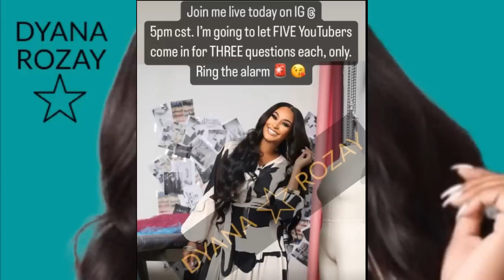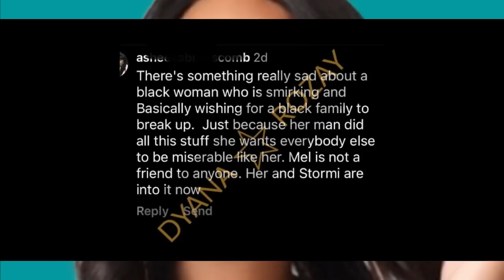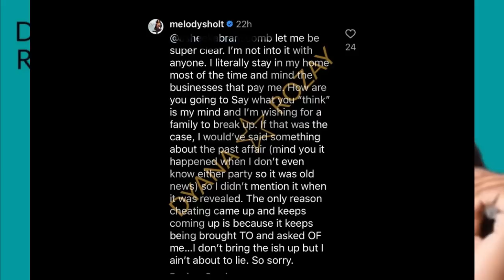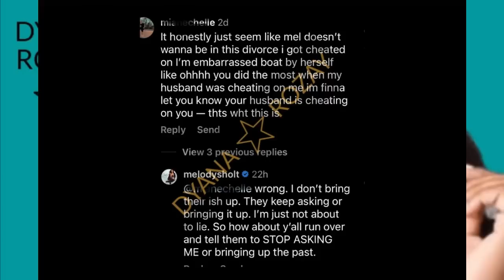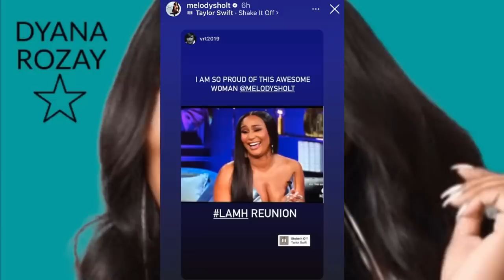LAMH Melody Is Taking No Prisoners! & RHOA Still Filming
About The Video: LAMH Its s Going Down! Mel Hosts Blogger Event Today at 5pm cst. Please let me know what y’all think in the comments but remember to be respectful.

LAMH Infamous Boy s Party / Martell Family Photo / Melody Expands Brand / Betty Will Not Be Ran Off

LAMH: Melody Is Tired of Martell Pillow Talking To AC About Her Business & So Is Ms. Van